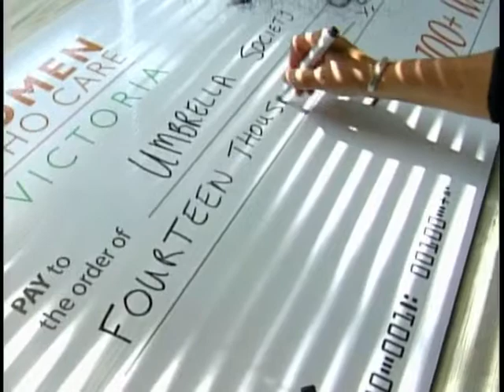Vital People: 100 Women Who Care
Watch Vital People to see how 100 Women Who Care join together to support those fighting addiction and mental health.